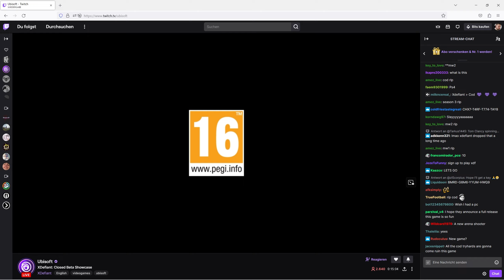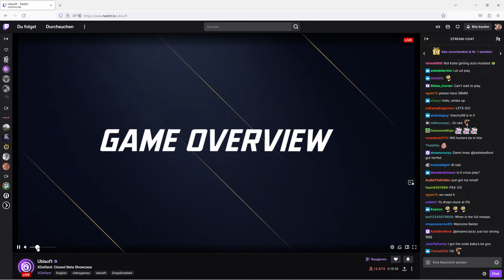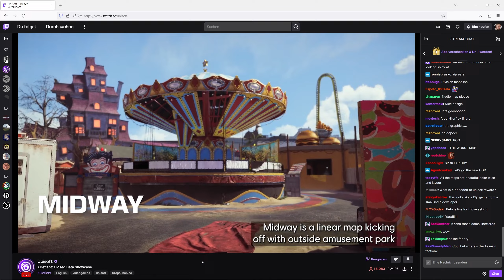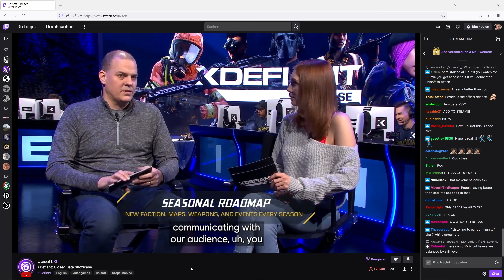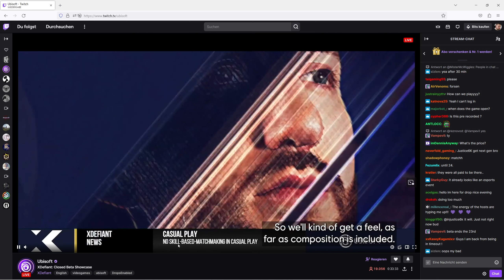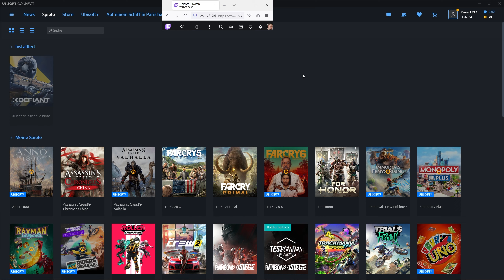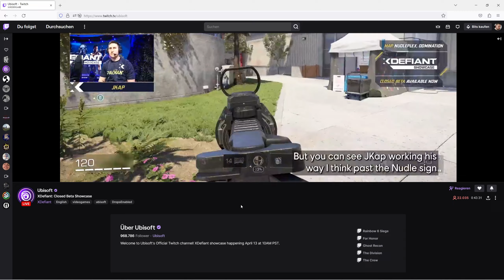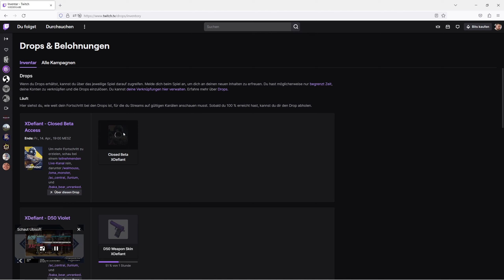So könnt ihr die Closed Beta von XDefiant zocken - KeyTwitch Drops und Steelseries GG Code Free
So könnt ihr die Closed Beta von XDefiant zocken - Twitch Drops und Steelseries GG Code

Grafikkarte: 24GB MSI GeForce RTX 3090 TI GAMING X TRIO GDDR6X HDMI 3xDP

CPU: AMD Ryzen 9 5950X 16x 3.40GHz So.AM4 WOF